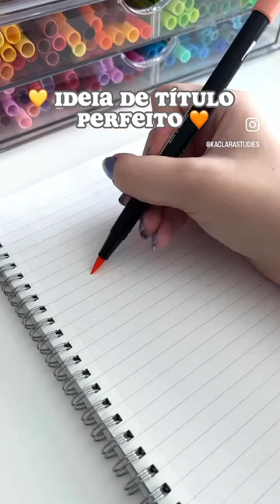Ideia de título perfeito usando marca texto ✨ •